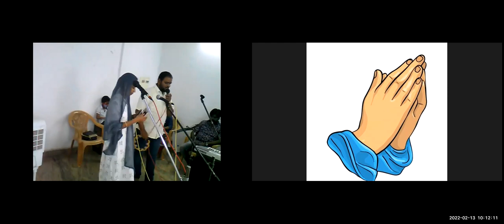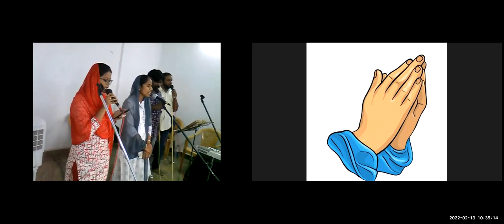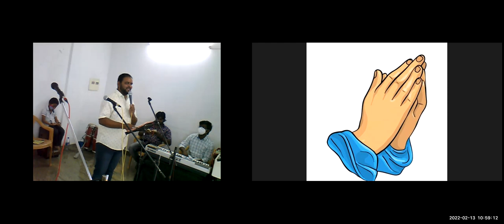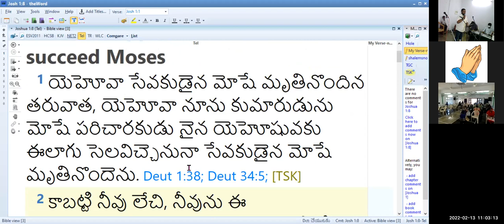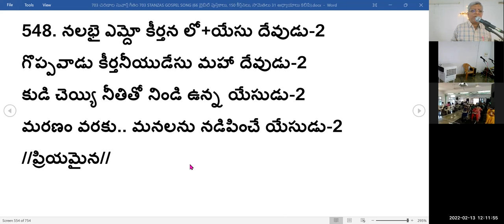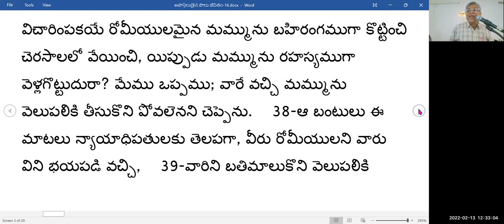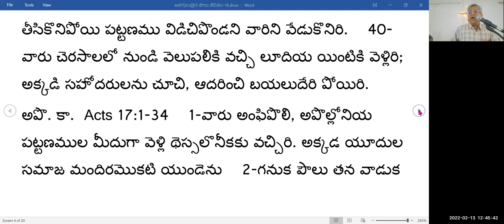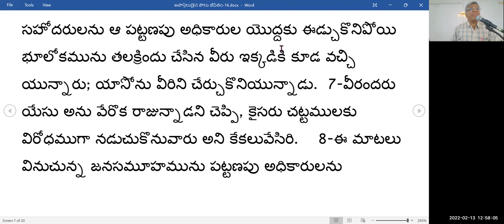13TH, Feb 2022~ JEEVAJALAMULU CHURCH WORSHIP SERVICE~ MESSAGE BY PASTOR SHALEM ISRAEL